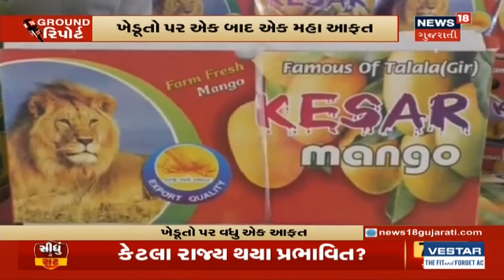ખેડૂતો પર એક બાદ એક મહા આફત, ફરી મંડરાઇ રહ્યો છે તીડનો ખતરો | Ground Report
ખેડૂતો પર એક બાદ એક મહા આફત, ફરી મંડરાઇ રહ્યો છે તીડનો ખતરો. કમોસમી વરસાદ બગાડી રહ્યો છે ખેલ. તાત પર ઘાત. તૈયાર કરેલો પાક વેચવા માટે મહામથામણ.